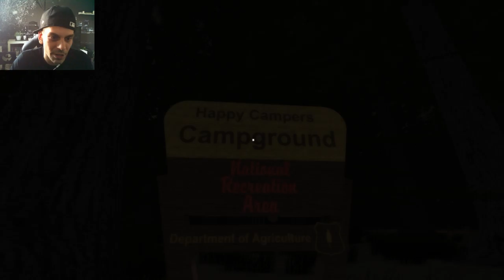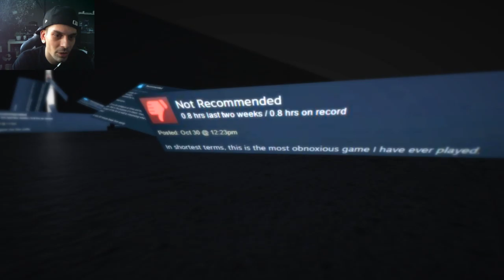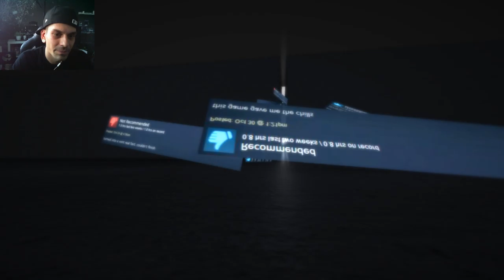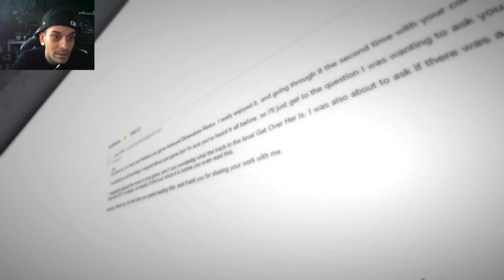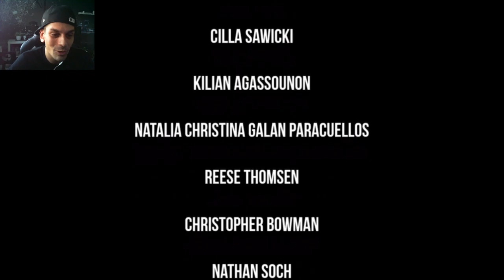Awkward Dimension Redux #03 // WIR BRAUCHEN MEHR ZEUCH!!!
They may be awkward dimensions, but they're my dreams...

Interactive Dream Journal & Diary; Awkward Dimensions Redux is a personal game. Lasts 20 minutes to an hour with less traditional interaction. Focuses on getting to understand another person through an interpretation of their dreams, thoughts, fears, desires, and past work. It's a game about conversing with roosters, disembodied legs, standardized tests, Immature jokes, relationships, art, espionage, and a teenager coming to terms with life and growing up.

▬▬▬▬▬▬▬ஜ۩۞۩ஜ▬▬▬▬▬▬▬